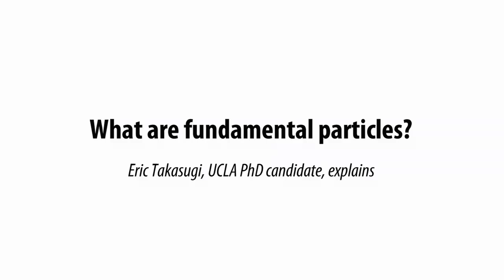What is matter made of? A physicist explains with LEGOS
How is matter at its most fundamental level sort of like a robot made out of legos? Eric Takasugi, a UCLA graduate student working on the CMS experiment at CERN, explains.